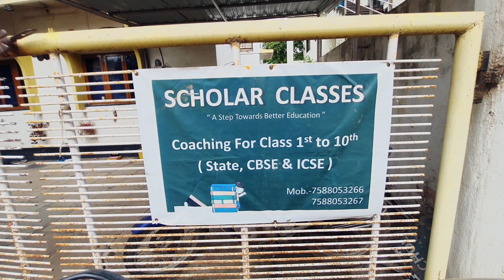Rakshabandhan ki Tayyari | Accident hogaya | Ritviz